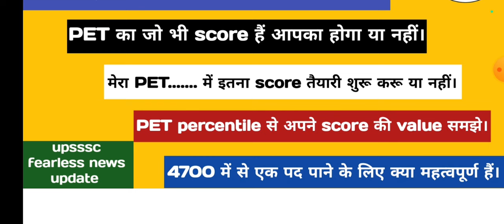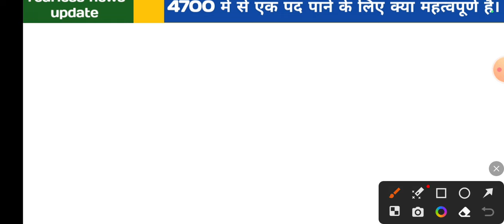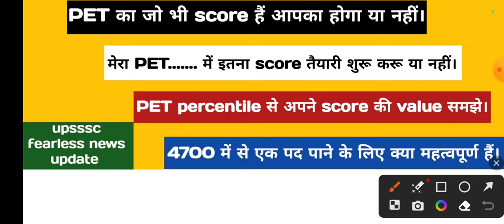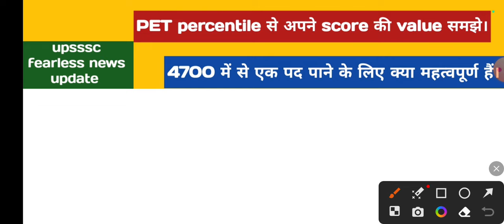lekhpal bharti joining || 5k new bharti notification || PET marks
Hello friends

lekhpal all documents required for joining || tehshil allotment
lekhpal bharti update || Medical experience kaisha raha
upsssc Result Good news || vpo exam || JA shortlisting

Keep supporting
Keep smiling.